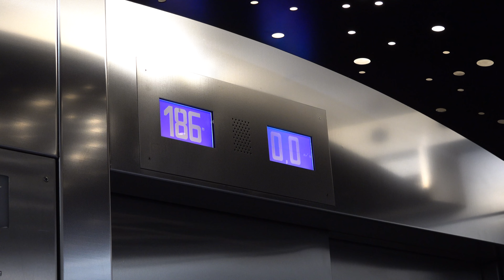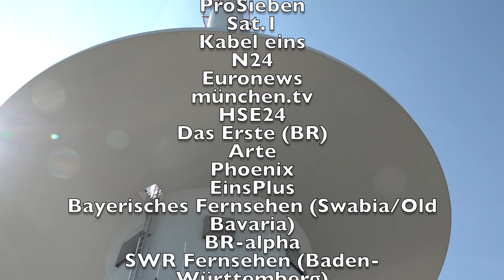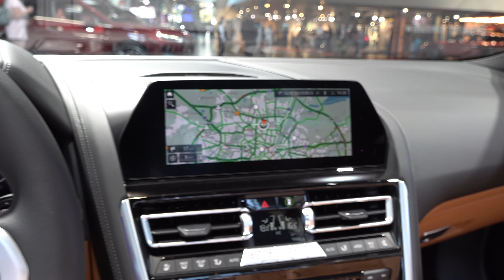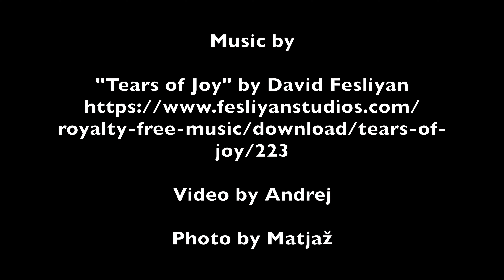Olympiapark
0:00 - Olympiapark
1:32 - view from Olympic Tower observation platform
6:09 - BMW Welt